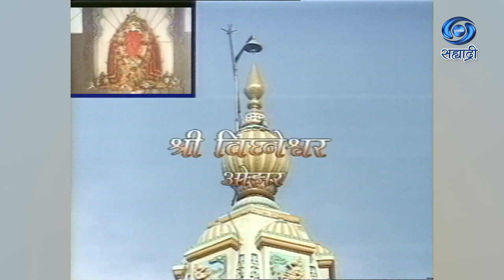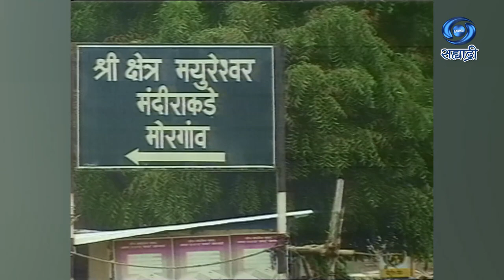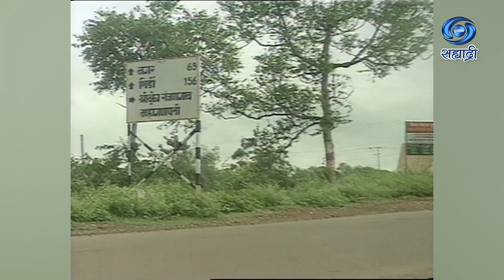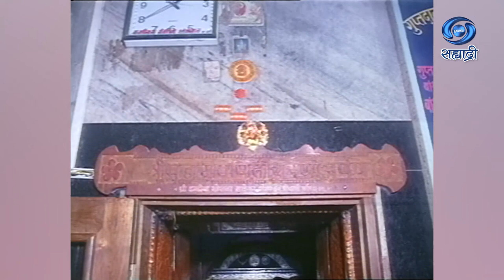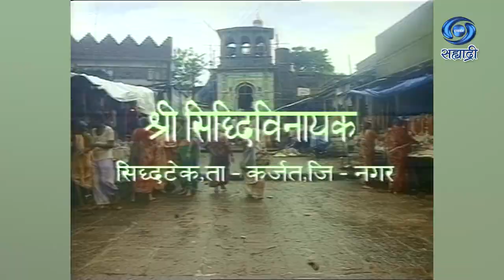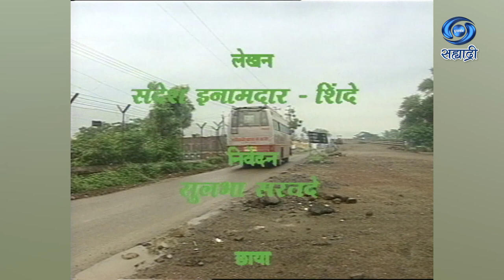Darshan Ashtavinayakanche | Part 03 | श्री अष्टविनायक दर्शन | Special Program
सहभागी - पं पू सविदानंदजी सरस्वती चेअरमन कैलास मठ ट्रस्ट नाशिक
DD Sahyadri
Doordarshan Mumbai
Sahyadri Marathi
Show : DarshanAshtavinayakanche
Artist : पं पू सविदानंदजी सरस्वती चेअरमन कैलास मठ ट्रस्ट नाशिक
Anchor : सुलभा सरवदे
Social Media Operator : सई सागर मांजरेकर
Producer Director : भगवान परब